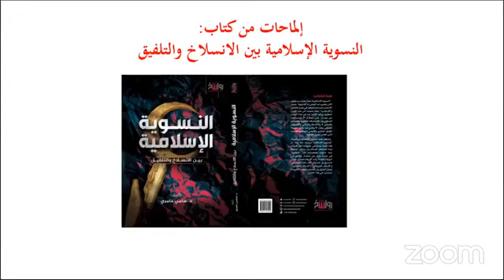تعليق الدكتور سامي عامري على قصة انتحار (ريما) الفتاة العمانية؛ وعلاقة النسوية بالقضية.